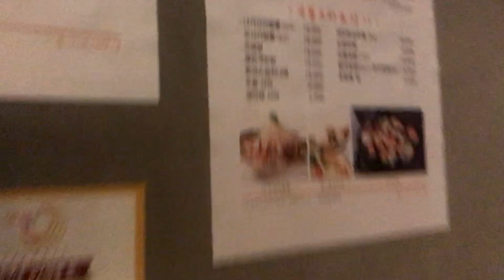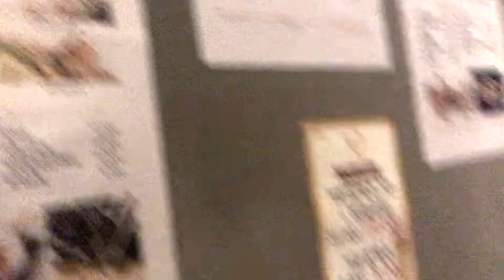애월 미니 사시미 & 오뎅탕, 은평구 신사동 맛집에서 먹어본 안주 시식기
꽤 마음에 들어서 또 방문을 했는데, 가격대도 좋고, 친절도 해서 사람도 많고, 맛도 좋고, 단골로 삼아야 할듯...^^